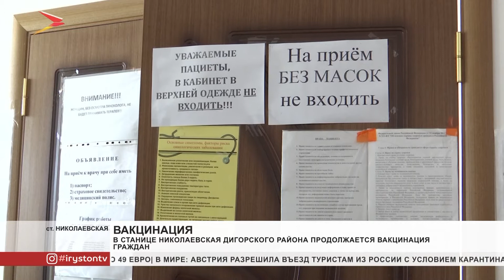В станице Николаевская Дигорского района продолжается вакцинация граждан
Обезопасить себя и окружающих от опасной инфекции и смело ходить по улицам. Такими доводами руководствуются те, кто решил привиться от коронавируса. Активными темпами вакцинация проходит в станице Николаевская. С февраля 2021 года там привились уже 365 человек.

Пётр Бугарёв пришёл на ревакцинацию. Он уже прививался в ноябре 2020 года. Никаких осложнений: температуры, слабости или ломоты в костях, после первой прививки он не заметил. В амбулаторию Пётр Александрович обратился из-за страха заразить детей и внуков. Его близкие уже прошли через «Спутник V».

А Залина Канищева сделала прививку впервые. Через три недели её ждёт второй этап. Жительница станицы Николаевская, много лет работает в местном детском саду. В негативные последствия после вакцинации Залина Канищева не верит.

В амбулатории станицы Николаевская вакцинация идёт с 15 февраля 2021 года. За это время привились 365 человек. Ещё 20 пациентов сегодня получили первый компонент «Спутника V», и около 35 завершили вакцинацию. Им уже выдали официальные сертификаты. Сделать двухкомпонентную вакцину в амбулатории могут не только жители станицы, но и гости. Главное - предупредить участковых терапевтов о своём намерении.

Как говорят местные врачи, желающих привиться с каждым днём всё больше. Сделать прививку можно в любом медучреждении и в новых ФАПах, записавшись через портал «Госуслуги» или в регистратурах.
Мы рядом в:
ok.ru/irystontv